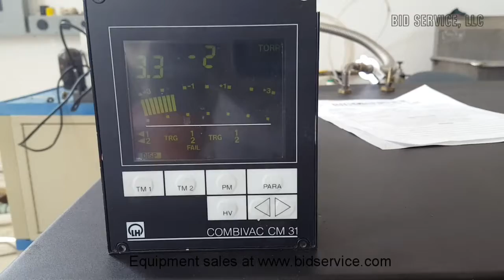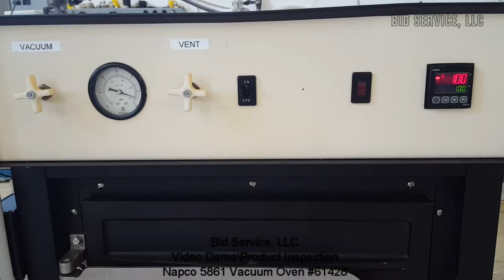Napco 5861 Vacuum Oven #61,428